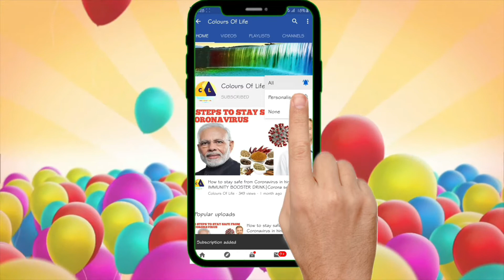Crispy Aaloo chat with Cucumber Lassi in Hindi Special Chats Indian chats homemade